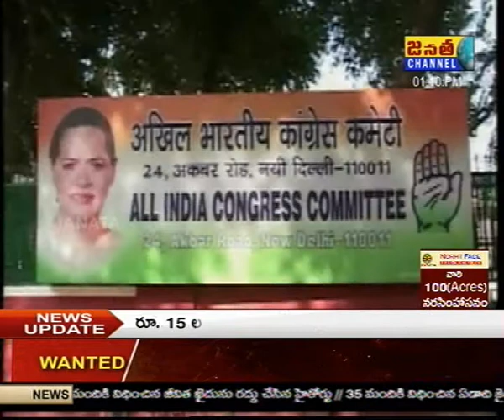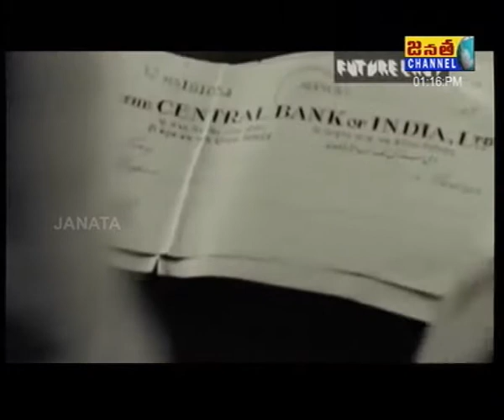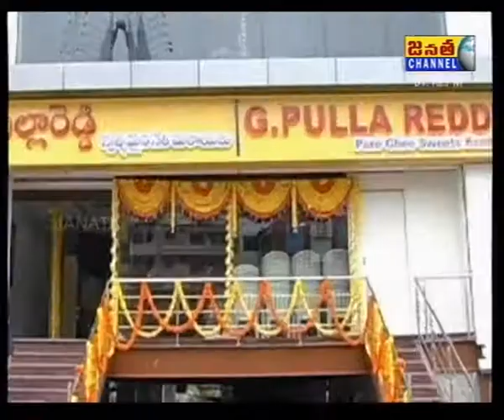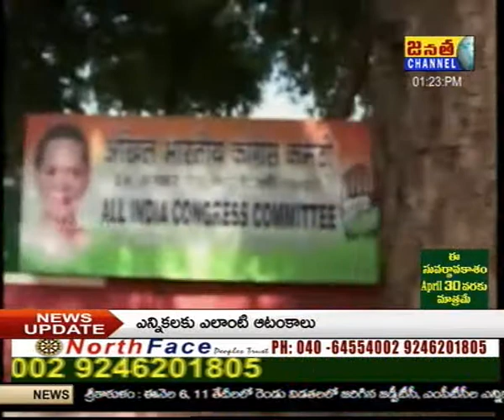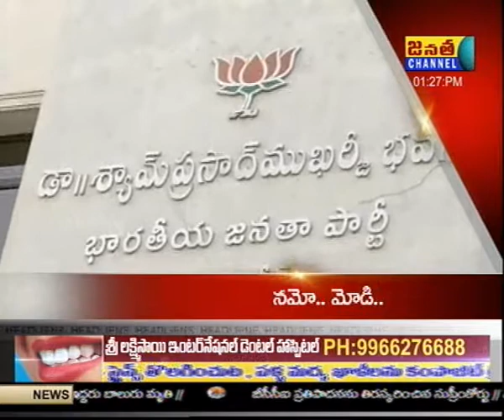Janata News on 22-04-2014 1 PM